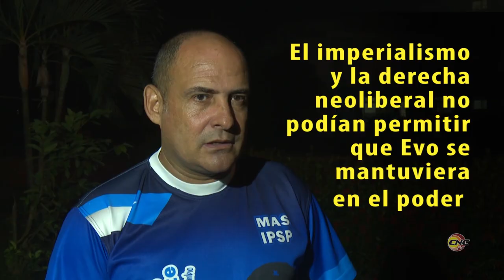Granmenses se solidarizan con Evo Morales presidente constitucional de Bolivia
El pueblo granmense condena enérgicamente el golpe de Estado contra el presidente Evo Morales y muestra total apoyo a la decisión del mandatario boliviano, protagonista y símbolo de la reinvindicación de los pueblos originarios